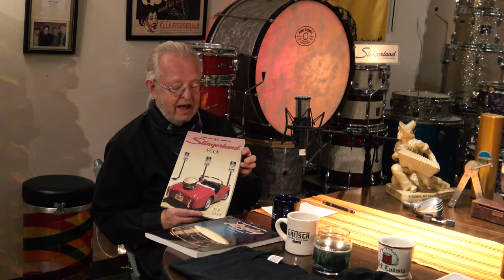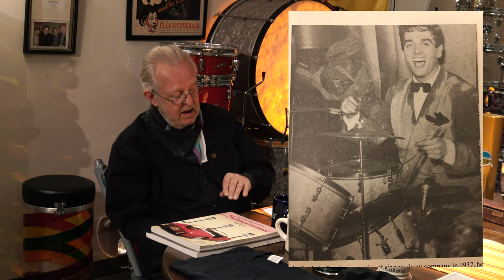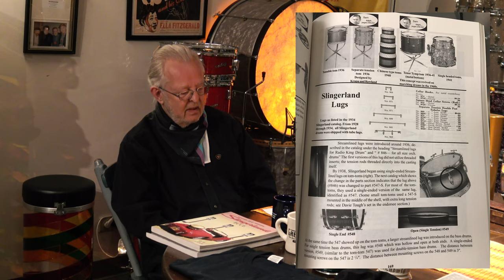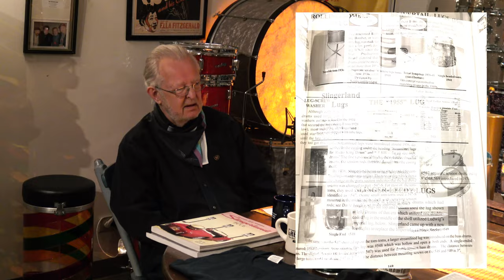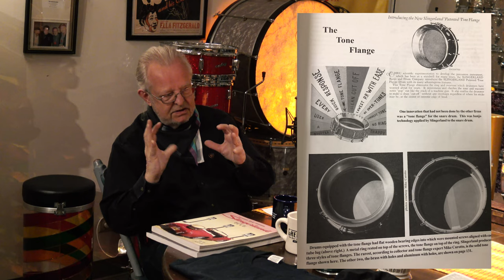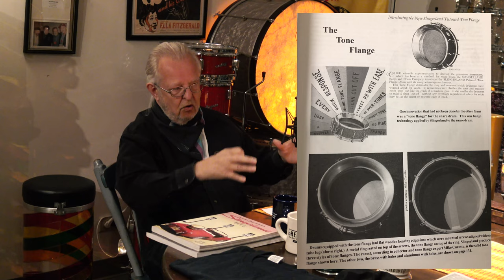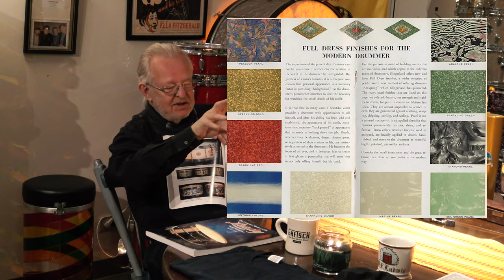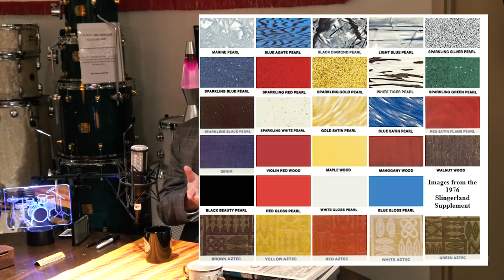Maxwell Drums Podcast #17 Steve Maxwell Jr. And Sr. On The History Of Slingerland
This is our talk on the history of one of Chicago's own historic drum manufacturing companies, Slingerland. This company made many innovations over the years, and we try to touch on many of these. They had their own personal sound that you really can not miss and is rarely replicated today. They are also soon to see a renaissance as the name is now owned by DW and they have big plans for the future! We hope you enjoy this episode.

More information at:

Steve Maxwell's new web series takes you behind the scenes at the hippest drum shop in New York. With interviews, informational clips, special performances, and updates on the coolest gear in town, you can't afford to miss it!